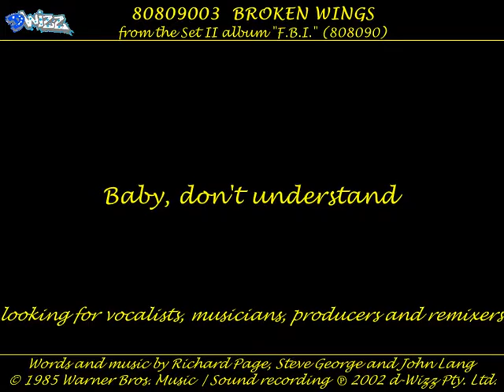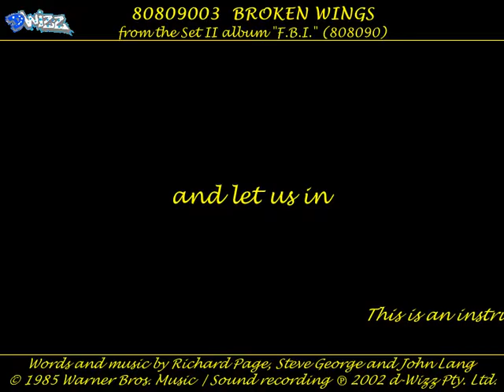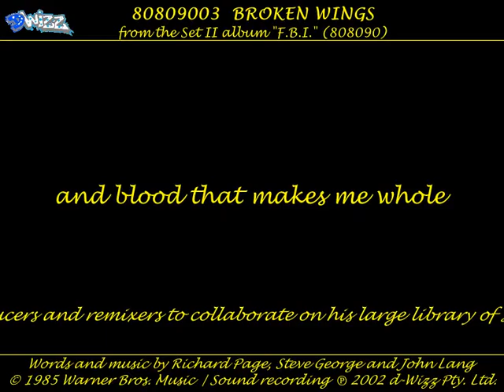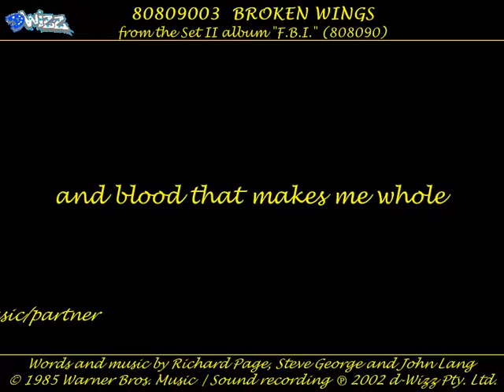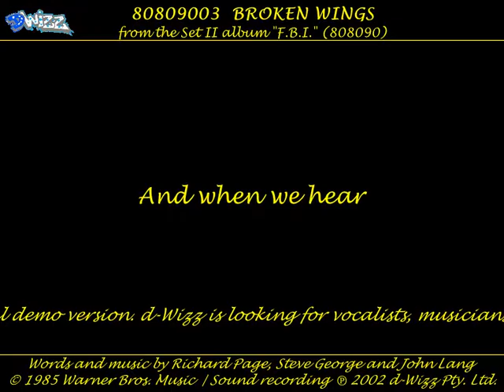80809003 Broken Wings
80809003
BROKEN WINGS
From the Set II album "F.B.I." (808090)

Baby, don't understand
Why we can't just hold on to each other's hands
This time might be the last I fear
Unless I make it all too clear
I need you so, oh

Take these broken wings
And learn to fly again, learn to live so free
And when we hear the voices sing
The book of love will open up and let us in

Baby I think tonight
We can take what was wrong and make it right
Baby it's all I know:
That you're half of the flesh and blood that makes me whole